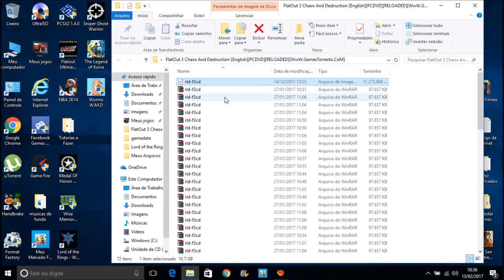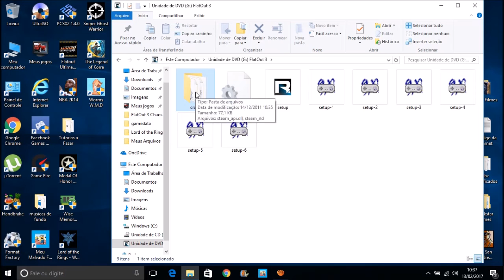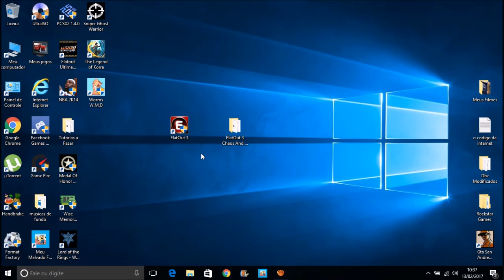Como Baixar e Instalar o FlatOut 3 Chaos And Destruction Para (PC) (BEM EXPLICADO)